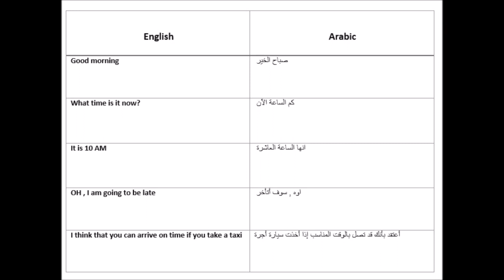Tutors - Mais: A Basic Conversation In Arabic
A simple conversation in Arabic.